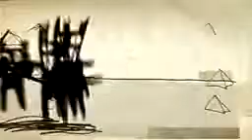Radiohead - Kid A blips - screaming bears